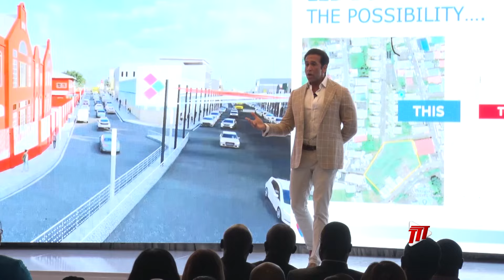Go Local App Launched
Together with the Ministry of Digital Transformation, the Ministry of Rural Development and Local Government is aiming to provide improved services in real time to the people of Trinidad and Tobago.

This, through the Ministry of Rural Development and Local Government's newest mobile app, "Local."

More in this report by Jason John.